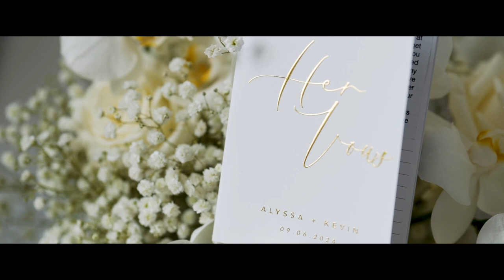Alyssa and Kevin Wedding Highlight at Windows on the Water, NJ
Alyssa and Kevin’s wedding at Windows on the Water, NJ was a breathtaking and emotional celebration of love. With the serene waterfront as their backdrop, the couple exchanged heartfelt vows, surrounded by the gentle sound of waves and the warm glow of the setting sun. The intimate ceremony moved guests to tears, as Alyssa and Kevin’s deep connection was palpable in every glance and smile. The reception was filled with joy, laughter, and touching speeches that celebrated their journey together. As the evening unfolded, the beauty of the venue mirrored the beauty of their love, making Alyssa and Kevin's wedding an unforgettable experience.